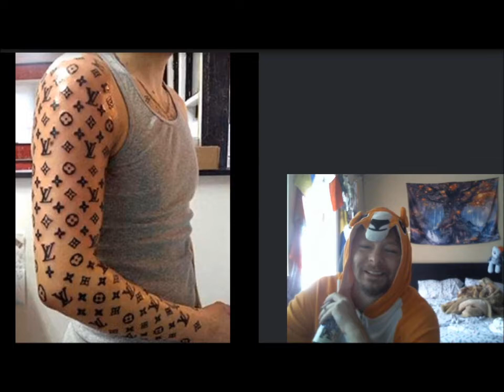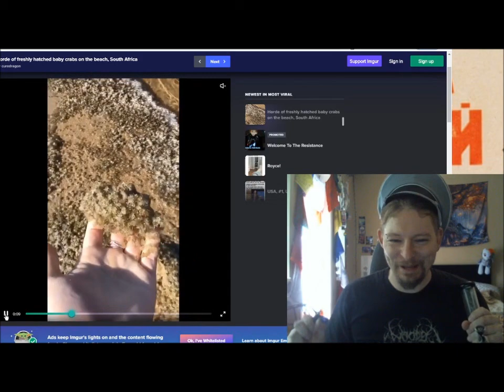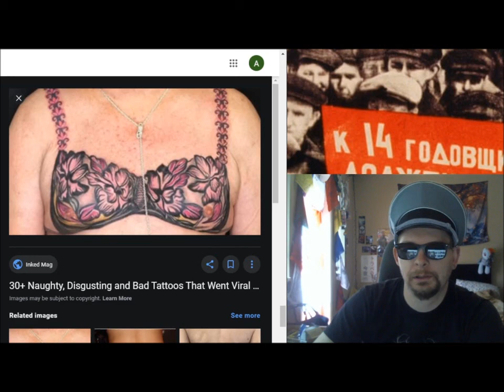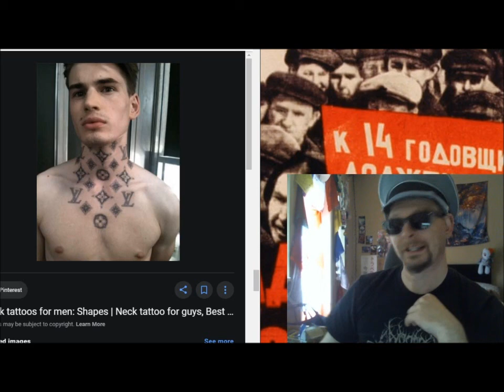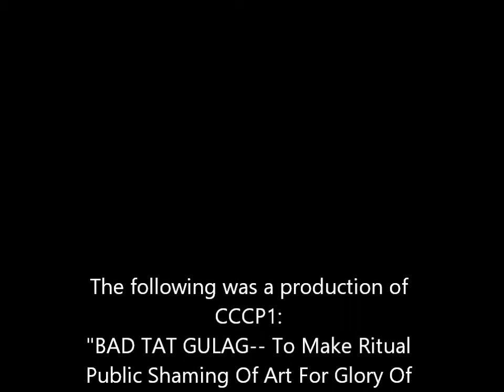BAD TAT GULAG: rise of the pussy eaters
I need a new mic. Or at least a different one.